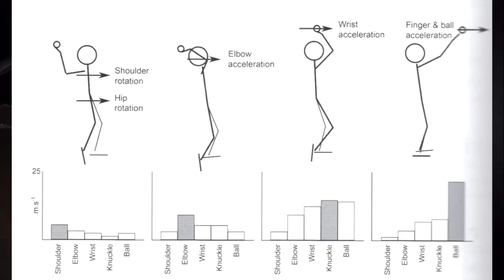Best of 2014!! and a few extras...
Hey guys, so the reason for the lack of updates recently is that my PS3 is currently broken :( I'm working on doing some PC videos currently, but I'm really focused on getting the PS3 fixed up. Once i get it back there may be some Far Cry 4 videos on their way.
Anyways, thank you guys for 500 subscribers! it means a lot to me all of the support you guys have been giving me! i really appreciate it!

NoScope Gaming Glasses: IMGaming

Gamers Option Custom Controllers: IMGaming